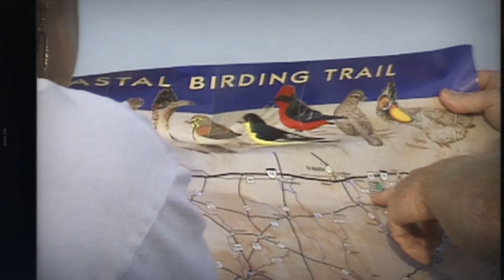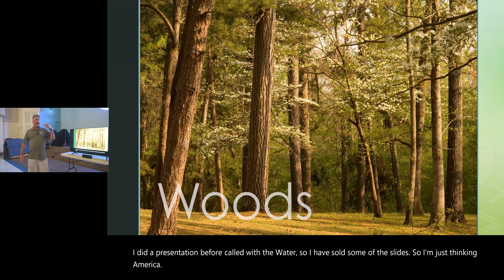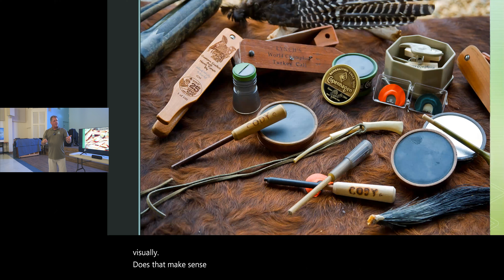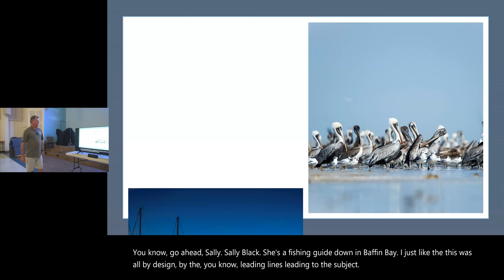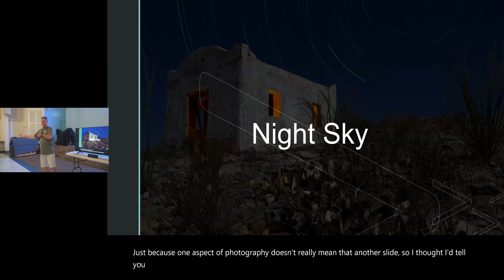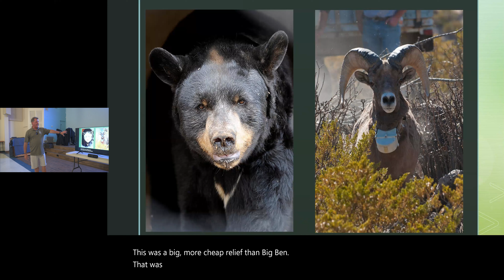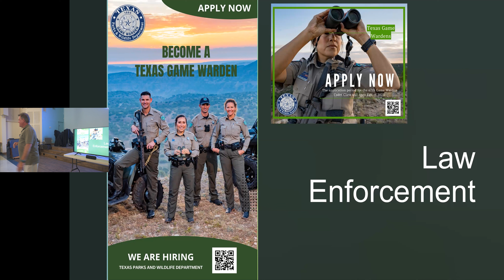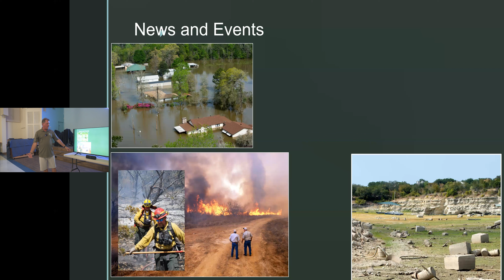NAPfS August 17 Meeting - Chase Fountain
Chase Fountain is the chief photographer at Texas Parks and Wildlife magazine. His presentation discusses the types of photos he takes, how he takes them, and his equipment. Included are many beautiful photos from around Texas.